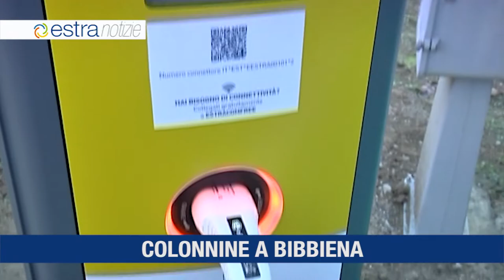Estra Notizie - 02 Marzo 2018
- Anche il Macrolotto Zero sarà completamente cablato;
- Due colonnine Estra installate a Bibbiena;
- Nuovi contatori 2.0 per evitare gli aumenti della luce;
- Al via la seconda edizione del progetto " Anche io uso internet".